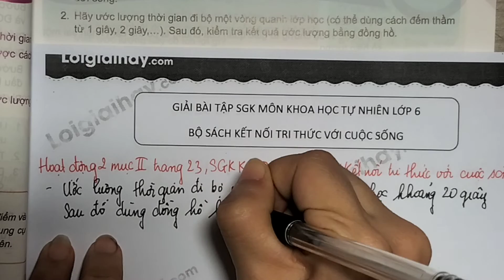Trả lời hoạt động 2 mục II trang 23 SGK KHTN 6 Kết nối tri thức với cuộc sống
"Trả lời hoạt động 2 mục II trang 23 SGK KHTN 6 Kết nối tri thức với cuộc sống  với lời giải chi tiết, ngắn gọn nhất sẽ giúp các em nắm bắt các kiến thức cơ bản và nâng cao một cách nhanh nhất
Hãy ước lượng thời gian đi bộ một vòng quanh lớp học (có thể dùng cách đếm thầm từ 1 giây, 2 giây" .